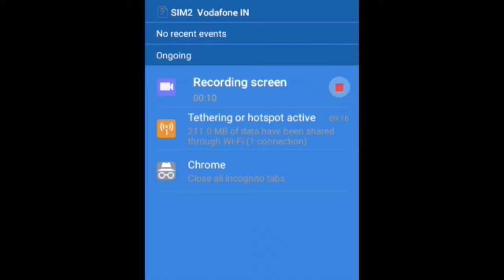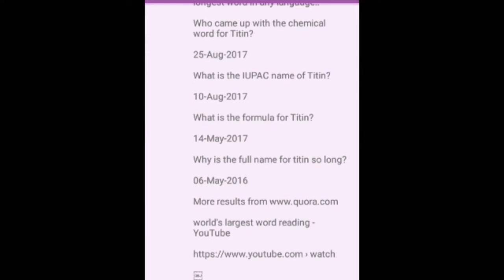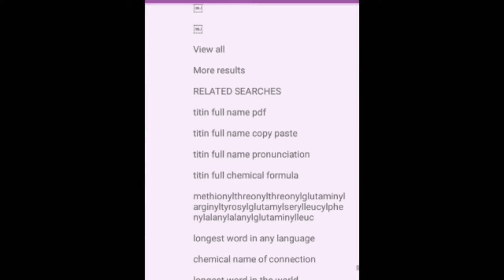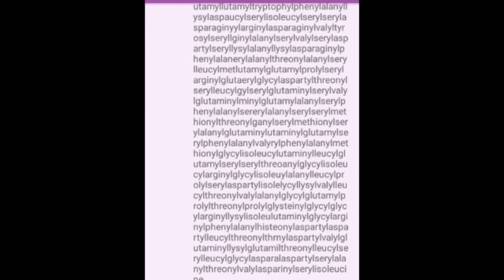The Longest Word in the English Language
First of all, helloooo peeps sorry for the wait haha

Secondly, ignore my my notifications panel lol

Thirdly and mainly, I thought it'd be interesting to upload a vid on this, so here ya go!! I'll see ya'll soon again!!